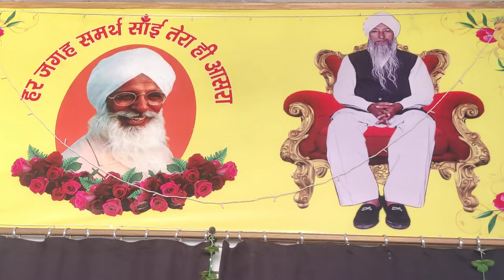Satsang Dera DINTA PUR DHAM Delhi Part 2